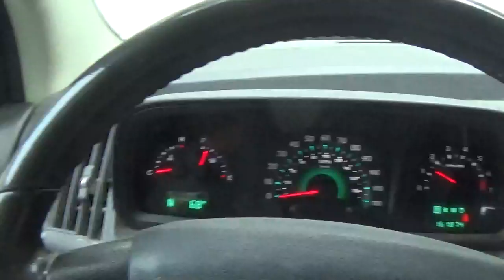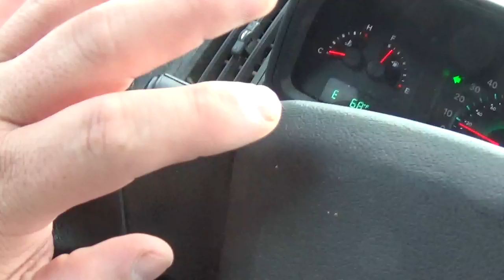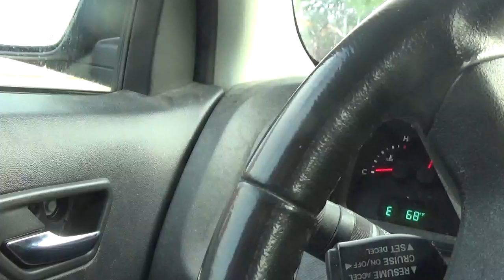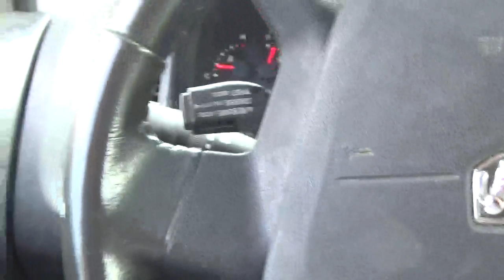i am going to get the mail monday